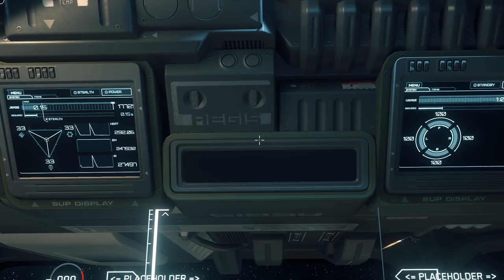The Hammerhead - A True WARSHIP! Multicrew MADNESS - Star Citizen : An Elite CMDR - Star Citizen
Star Citizen gameplay as an Elite CMDR continues, as the new Skunk Works crew take me on an adventure aboard an Aegis Hammerhead, a true warship!.  Star Citizen 3.13 (and soon Star Citizen 3.14) are a lot more fleshed out than you might think. As an Elite CMDR I have been surprised at Star Citizen gameplay in 3.13, for me this is week 4  and the gameplay of Star Citizen 3.13 in 2021is great if you are prepared to look past a few bugs and treat it as the alpha it is.

0:00 - intro
0:35 - Undocking the Hammerhead
4:25 - CMDR Audaxius comes aboard!
5:44 - Combat Patrol
12:38 - Heading to SPK
14:24 - the EVA
16:09 - Sweep of SPK
21:27 - Encounter
22:50 - Extraction